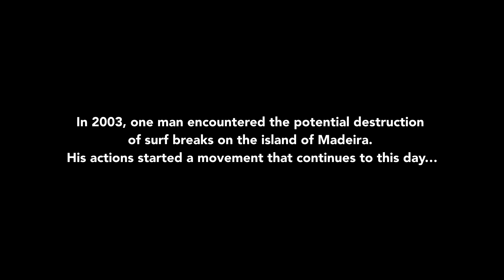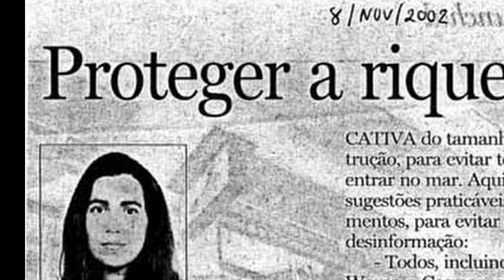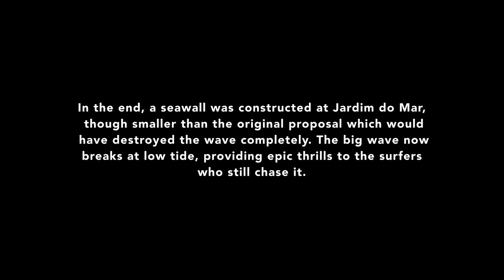Lost Jewel: How 'Save The Waves' Was Created 20 Years Ago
Twenty years ago, in 2003, Will Henry founded our organization to mount campaigns and build public support to protect surf breaks across Madeira.

Today, Save The Waves Coalition is an international nonprofit dedicated to protecting surf ecosystems. With projects in over 11 countries and counting, STW continues to be motivated by local communities to protect the places they love.